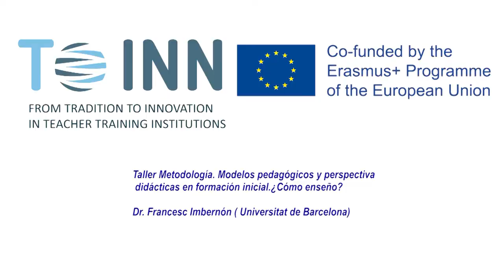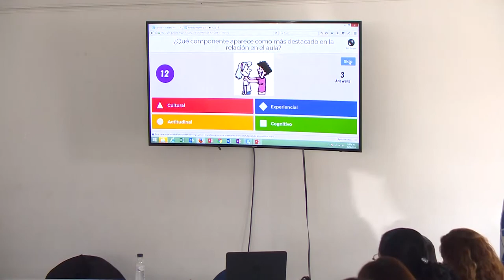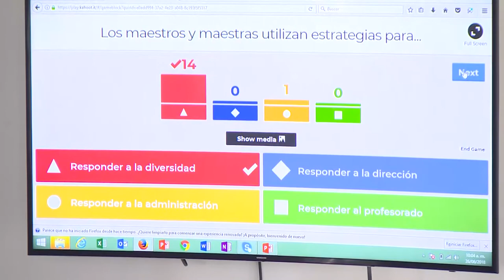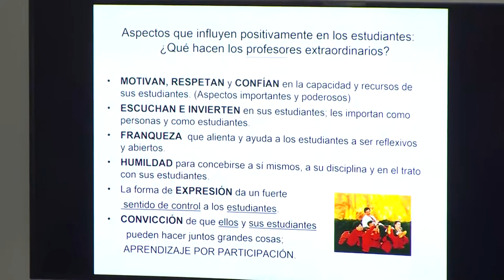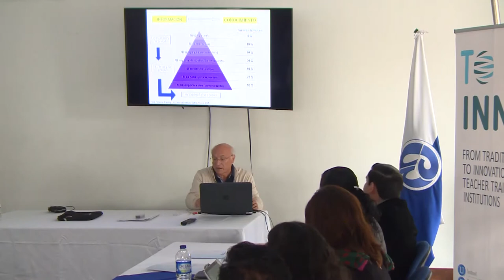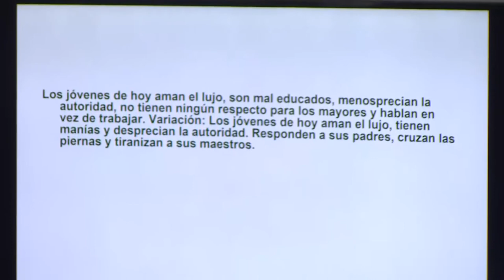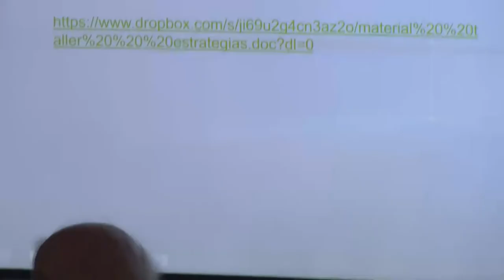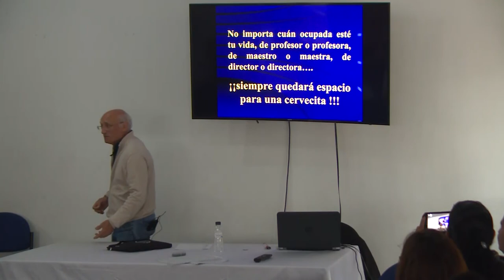Taller metodología. Modelos pedagógicos y perspectiva didáctica en formación inicial.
Proyecto TO INN
Taller metodología. Modelos pedagógicos ynperspectivas didácticas en la formación inicial. ¿Cómo enseño?
Dr. Francesc Imbernón (UB Barcelona)
Junio 26 de 2018
Lugar. Centro Cultural Gabriel Betancourt UPN COLOMBIA